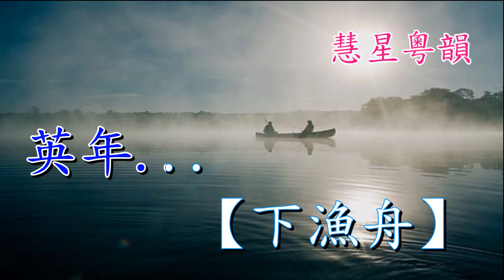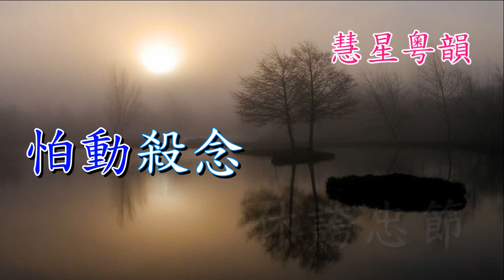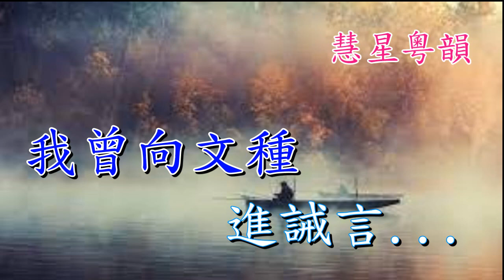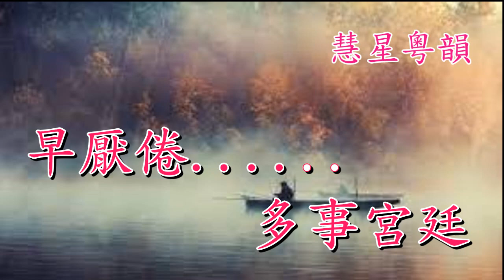五湖煙波侶 【新曲原唱】 曾慧 司馬祥合唱 阮眉撰曲